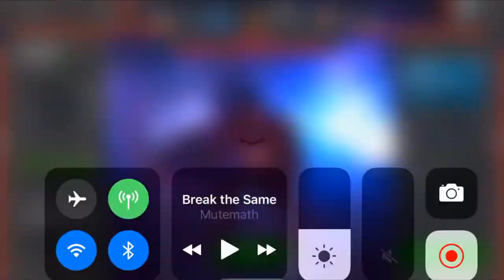Crystal Opening - 5 Star and 10th 6 Star - Marvel: Contest of Champions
I have a feeling this will end my lucky streak for a while, but I can't complain!  Enjoy!